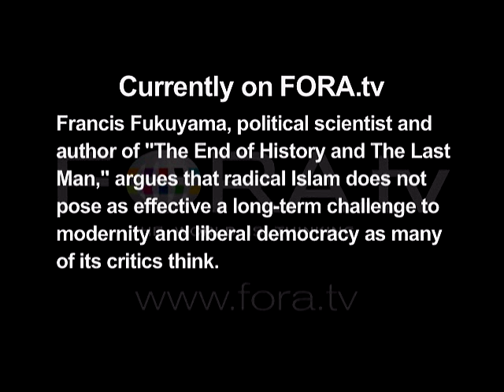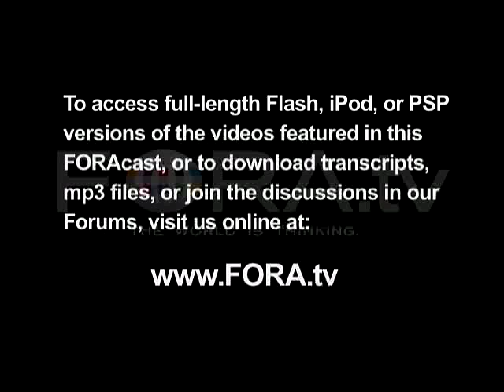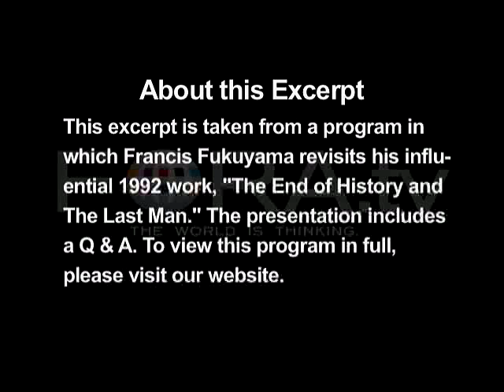Francis Fukuyama - Radical Islam's Threat to Democracy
Francis Fukuyama, political scientist and author of "The End of History and the Last Man," argues that radical Islam does not pose as effective a long-term challenge to modernity and liberal democracy as many of its critics think.

"The End Of History Revisited" with Francis Fukuyama speaking at a seminar hosted by The Long Now Foundation.

Frank Fukuyama's 1992 book "The End of History and the Last Man" had profound and lasting impact with its declaration that science and technology, the growing global economy, and liberal democracy are leading history in a quite different direction than Marx and Hegel imagined. In this revisit to those themes, Fukuyama examines conflict with and within Islam, the need for a diffuse form of global governance to deal with problems like climate change, and the deeper implications of biotechnology. - The Long Now Foundation

Professor Fukuyama has worked at several prominent think tanks and public policy organizations, he has served the U.S. Department of State in posts related to Middle East affairs, and is a 2002 appointee to the President's Council on Bioethics.

Francis Fukuyama is Bernard Schwartz Professor of International Political Economy at the Paul H. Nitze School of Advanced International Studies at Johns Hopkins University, and Director of its International Development Program.

He is the author of "The End of History and the Last Man."